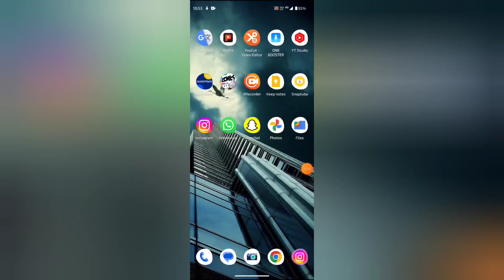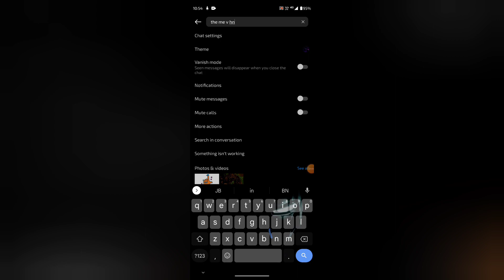How to search in conversation in Instagram, Instagram m search conversation search kaise kare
How to search in conversation in Instagram, Instagram m search conversation search kaise kar

WEB-INFO, @WEB-INFO